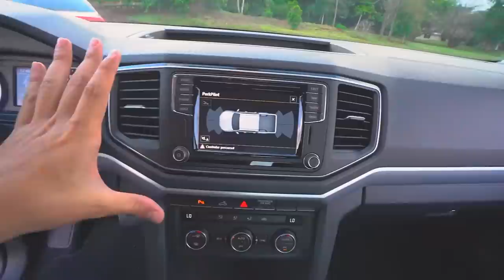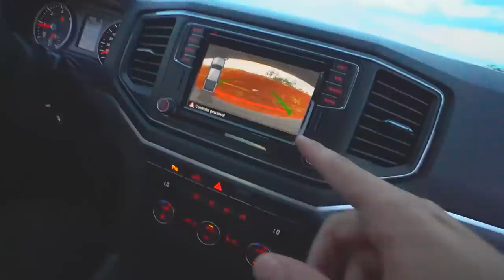DEIXEI MEUS AMIGOS DIRIGIR O CARRO NOVO !! *acabaram com tudo*